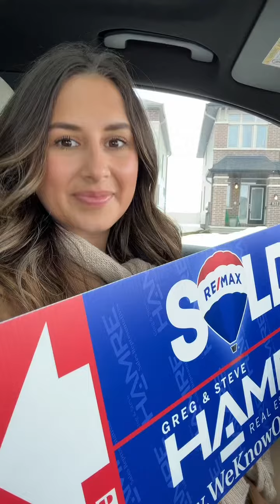Just SOLD - 3rd deal on the street of Couloir - Orleans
Just sold. 🔑✅

I'm waiting for my clients to meet me here to take a just sold picture.🤩 📸

I'm here in Trails Edge🌳 - I was gonna do this video outside, but it's way too windy..🌬 but they're so excited. We got the news last night when I FaceTimed them, to congratulate them. ❤️

She was in tears and it was with excitement

Emotional, and my clients had been looking for nine months🗓. Sometimes it takes a week for my buyers to find something and sometimes it takes a bit longer and things can change. Originally, we were looking at single family homes🏡. Now they ended up buying this gorgeous end unit town home🔑. It looks like a model home and it's on Couloir🙂

3️⃣It's actually my third sale on this street. We are owning the street, within the last month and a half. I'm so excited for them. So excited to take that exciting picture and their home ownership dreams have come true💭✔️. The dream of home ownership is definitely there. 🥂

👉If we can help make your home ownership goals happen.

👩‍💼I'm Chelsea Hamre from the Hamre Team and I can't wait to help you soon so we can take a picture with this beauty.